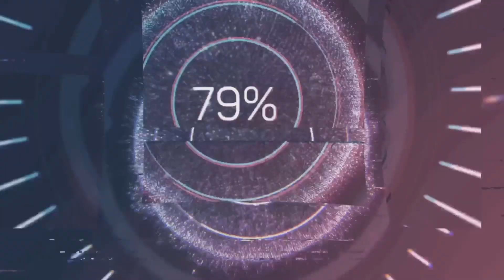UFC4 Doo Ho Choi vs Dead Space man EA Sports UFC 4 PS5